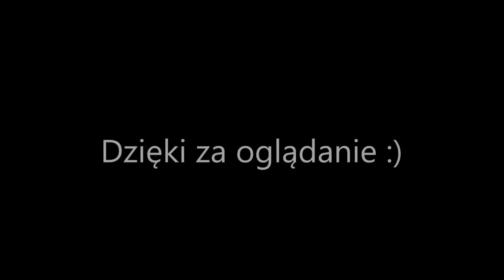SKILL Special force 2 LOL moment #2 AIM BOT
Jest progres! :D